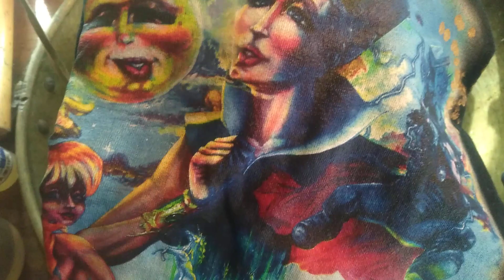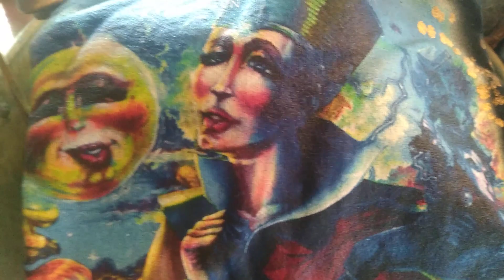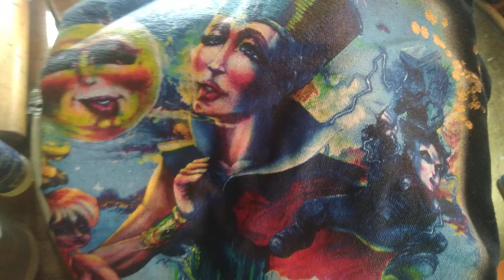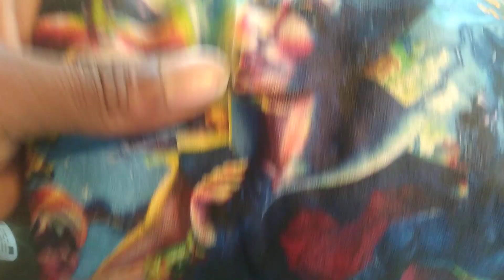Blessings To Chase The Unicorn!